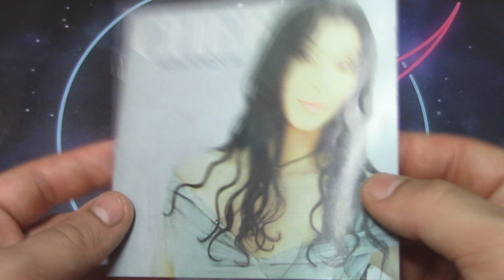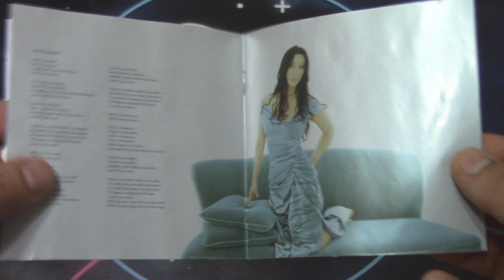UNBOXING: Cher - Believe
UNBOXING 170/365 de la serie UNBOXING DIARIO durante el próximo año. Hoy Believe de Cher